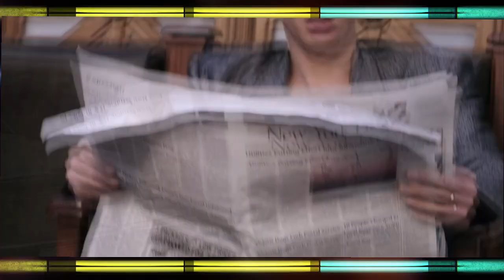Bruno Mars X Timmy Trumpet - Uptown Funk Wassup (Kmell Re Mashed 2021)